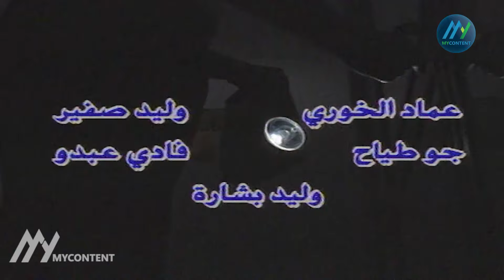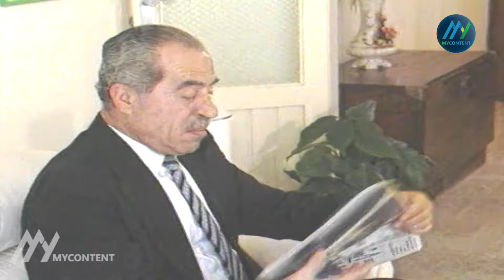سهرة "الغافلون" كاملة | بطولة" احمد الزين | Al-Ghafiloun Telemovie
سهرة "الغافلون" هي سهرة سورية انتاج سنة 1993 للمخرج "سمير الغصيني".
 بطولة" احمد الزين" Ahmed Al Zein "